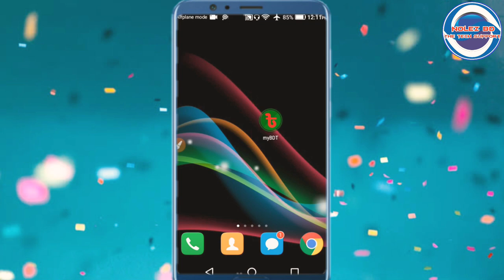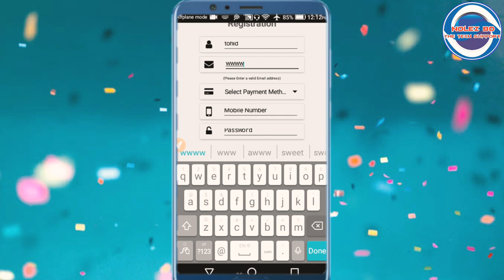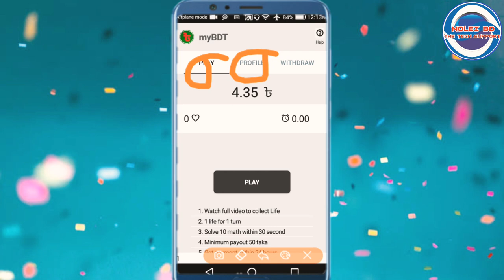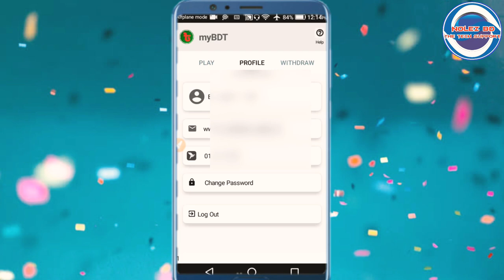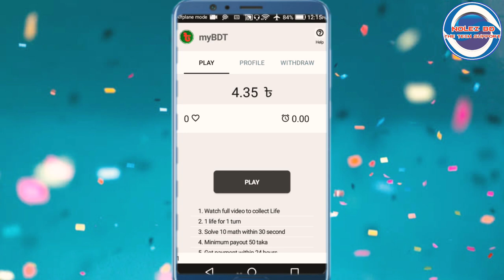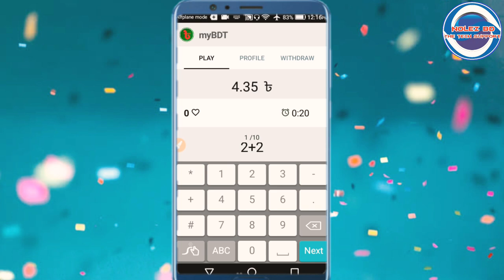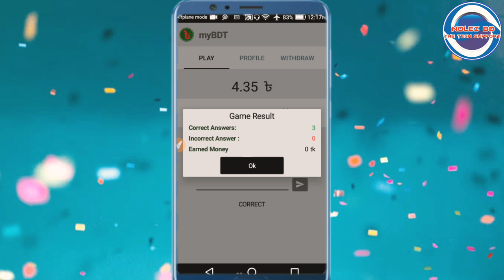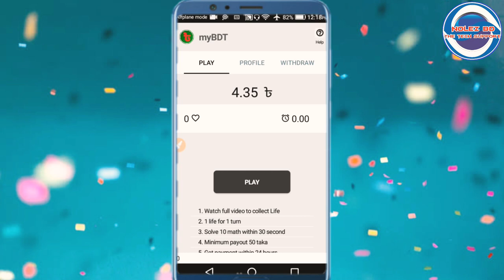MyBDT Apps | অনলাইনে ভিডিও দেখে ইনকাম করুন ২০২০ | How To Watch Video To Online Income || TECH TOHID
MyBDT APPS | অনলাইনে ভিডিও দেখে ইনকাম করুন ২০২০ | How To Watch Video To Online Income 2020 | Best Income Apps Bangladesh 2020 | TECH TOHID

1.

কিভাবে CapCut এর ভিডিও মেমোরিতে সেভ করবেন--

For Bangladeshi Contents:
This channel may use some copyrighted materials without specific authorization of the owner but contents used here falls under the "Fair Use" as described in The Copyright Act 2000 Law No. 28 of the year 2000 of Bangladesh under Chapter 6, Section 36 and Chapter 13

earn
earn online
mobile earning app
Bangladesh
online earning
game
play game to earn
bKash
earn money
my bdt app
income app
taka income
earn money online
quick earn
make money online
online earning
Earn Free 50 Dollars
bangla tutorial
Online Income Bangla
earn dollars daily
online taka income
bangladesh
free btc earning